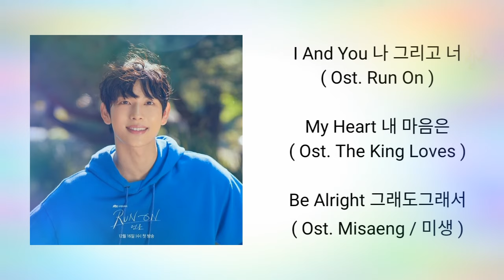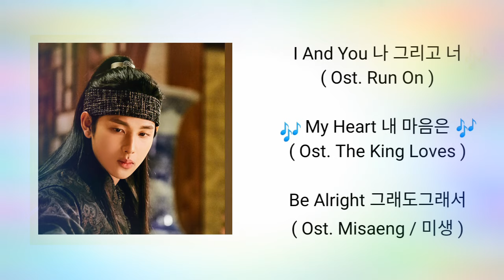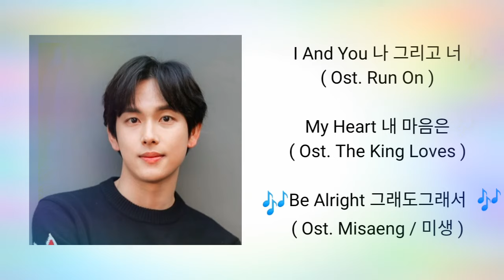Best Song Of Yim Siwan ( 임시완 )